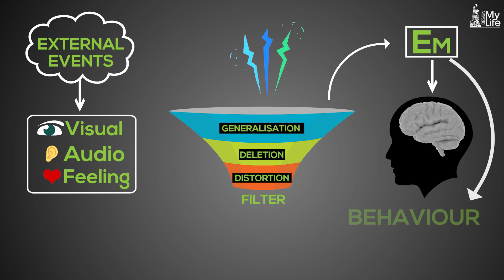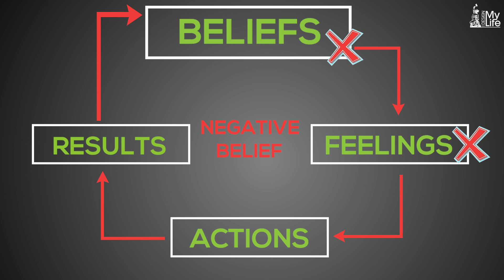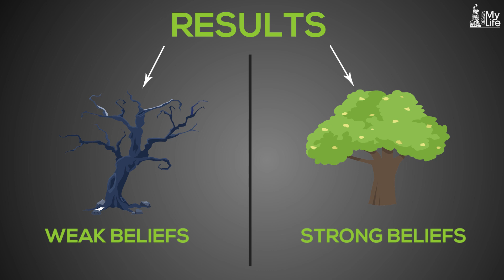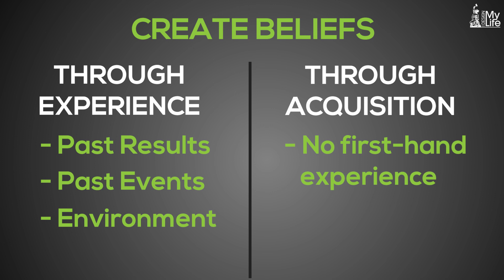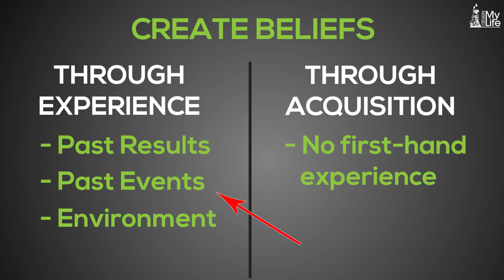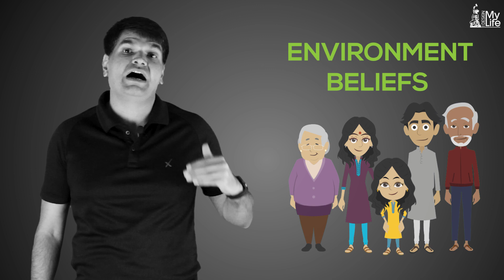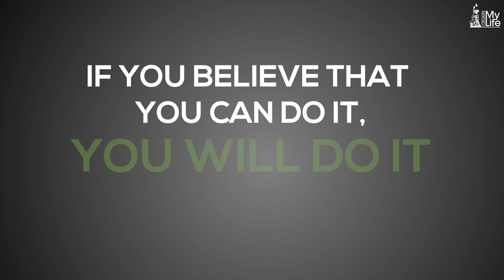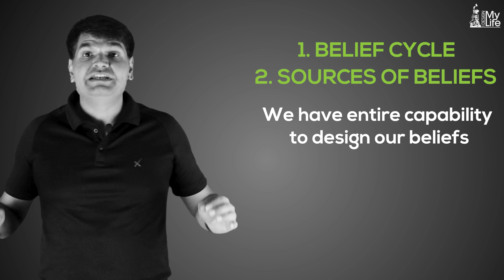How Self Beliefs are formed -Belief-Feelings-Actions-Results | Sumit Agarwal | Business Coach